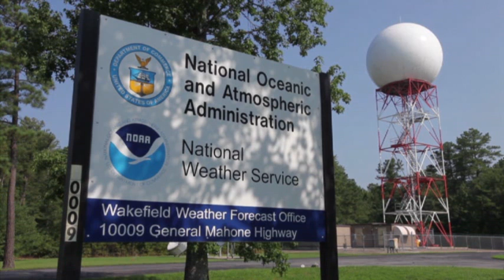First Person: Just How Hot for a Heat Advisory?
National Weather Service Warning Coordination Meteorologist Bill Sammler talks about what goes into declaring heat advisories and how to minimize the effects of extreme hot weather. (Aug. 8)